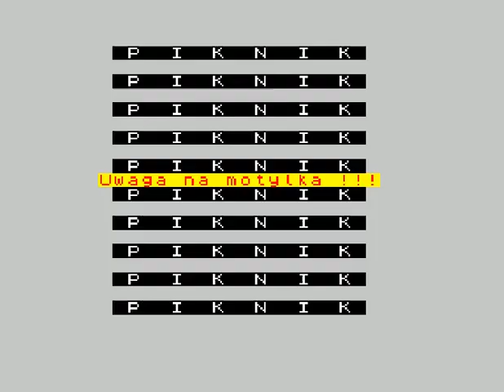Piknik (ZX Spectrum)